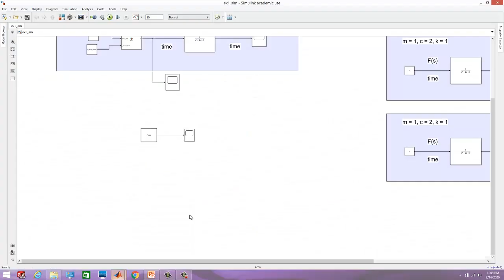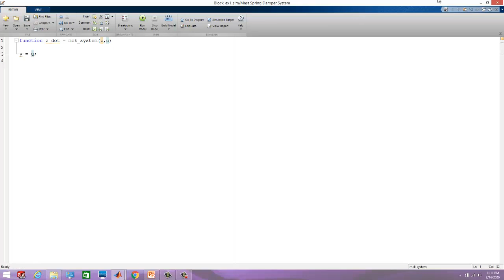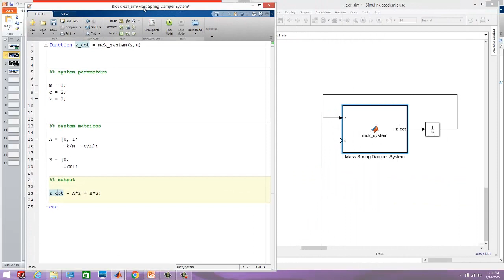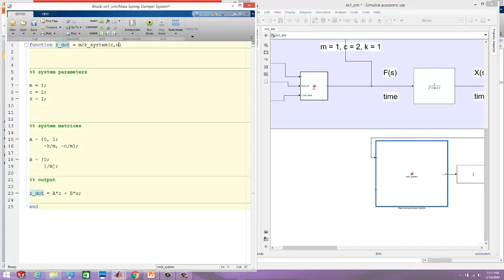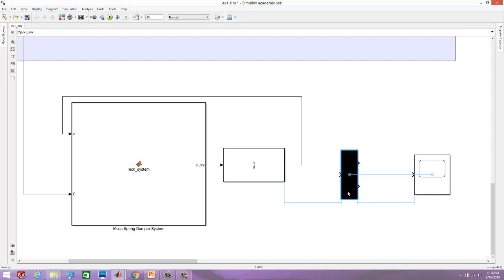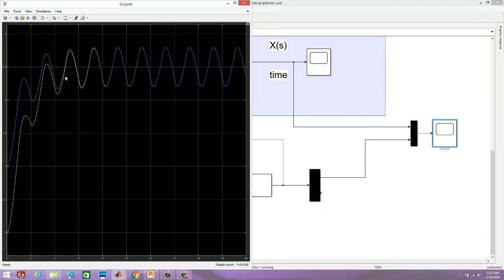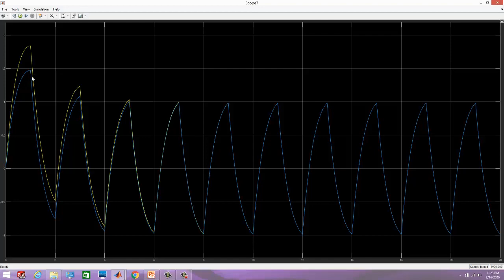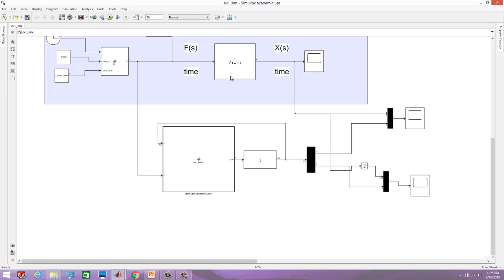Sistem Modelleme Uygulamaları - Ders 18 - Mekanik Tasarım - Matlab Örneği - Durum Uzay Modeli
Bu derste Matlab simulink'te bir dinamik denklemin durum uzay modelinin çıkarımı ve uygulaması anlatılmaktadır.